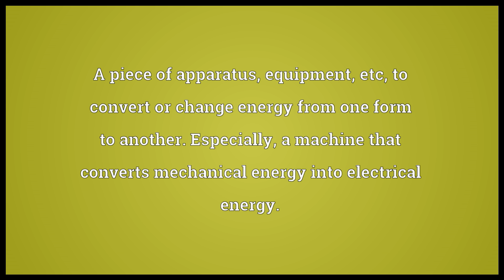Generator Meaning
Video shows what generator means. One who, or that which, generates, begets, causes, or produces. An apparatus in which vapour or gas is formed from a liquid or solid by means of heat or chemical process, as a steam boiler, gas retort etc. The principal sound or sounds by which others are produced; the fundamental note or root of the common chord; -- see also generating tone. An element of a group that is used in the presentation of the group: one of the elements from which the others can be inferred with the given relators. One of the lines of a ruled surface; more generally, an element of some family of linear spaces. A subordinate piece of code which, given some initial parameters will generate multiple output values on request.. A piece of apparatus, equipment, etc, to convert or change energy from one form to another.
Especially, a machine that converts mechanical energy into electrical energy..  generator pronunciation. How to pronounce, definition by Wiktionary dictionary. generator meaning. Powered by MaryTTS